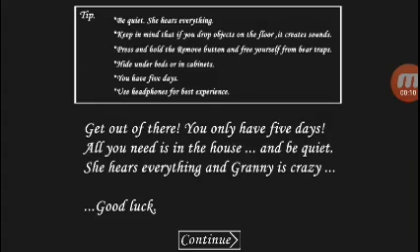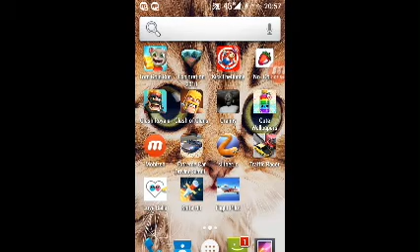Joc GRANNY si Traffic Racer